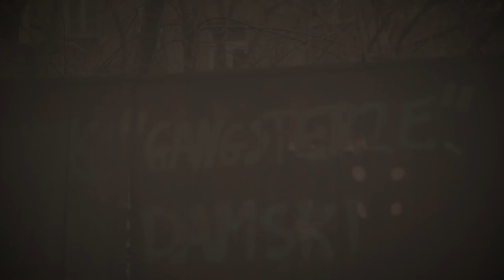Trailer promujący "Słowikowa o więzieniach dla kobiet" -Monika Banasiak w rozmowie z A. Górskim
Trailer promujący najnowszą książkę "Słowikowa o więzieniach dla kobiet" - Monika Banasiak w rozmowie z Arturem Górskim